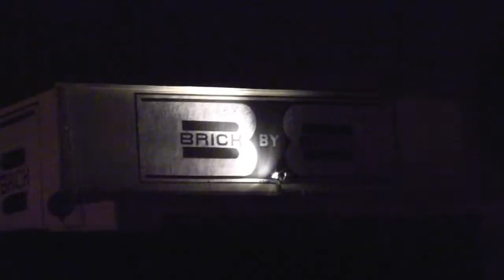BLUEBLOOD RED at BRICK BY BRICK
BLUEBLOODRED at BRICK by BRICK performing their song "BLUEBLOODRD" They Rocked the house down to a sold out crowd. (TO ORDER THIS CD "Fill the Void) "